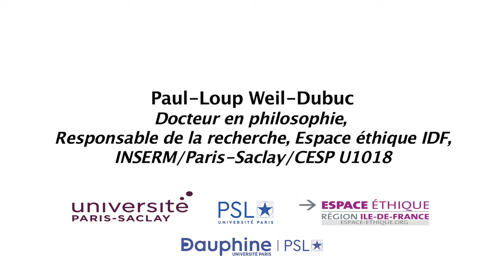Conclusion de la journée « La valeur de la vie » par Paul-Loup Weil-Dubuc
Paul-Loup Weil-Dubuc, Docteur en philosophie, Responsable de la recherche, Espace éthique de la région Ile-de-France, INSERM/Paris-Saclay/CESP U1018

Captation de la journée thématique « « La valeur de la vie ». Questionnements à la croisée de l’éthique et de l’économie » organisée en ligne le vendredi 12 février 2021, de 9h à 17h30
Cette journée, issue d’un partenariat entre l'Espace de réflexion éthique de la région Ile-de-France, le LEDa-LEGOS de l’Université Paris Dauphine-PSL, l’Université Paris-Saclay et Paris, Sciences & Lettres (PSL), sera la septième édition du cycle des journées « éthique, économie et santé». Ces journées sont nées du constat que, trop souvent, la réflexion éthique se pose en « supplément d’âme » de l’économie, voire, de façon plus absurde encore, purement et simplement contre elle. Les journées de réflexion « Éthique, économie, et santé » partent ainsi de l’idée que l’éthique ne doit pas déserter le champ de la création et de la répartition des biens et assumer que les choix dans ce domaine engagent un arbitrage entre valeurs.